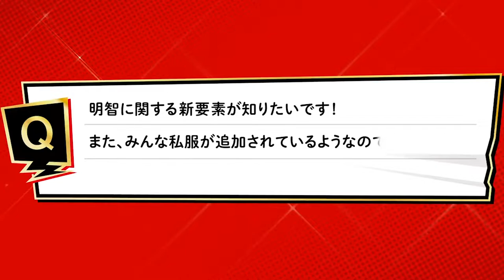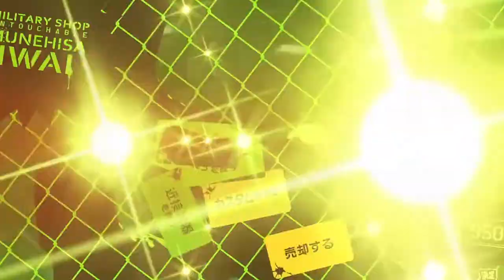New Persona 5 the royal trailer reaction shows new gameplay, grappling hook, and other key items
Atlus dropped a new trailer with new info and gameplay elements!